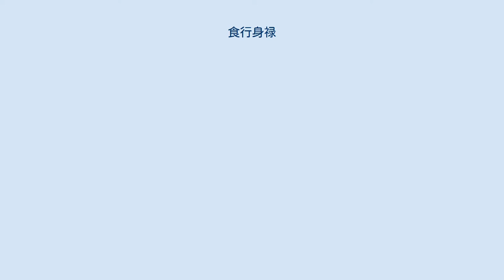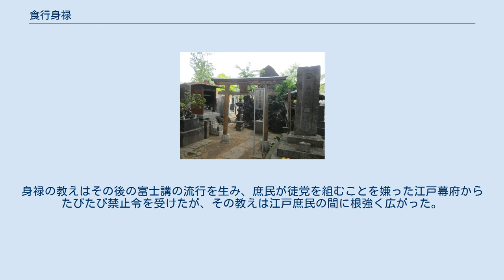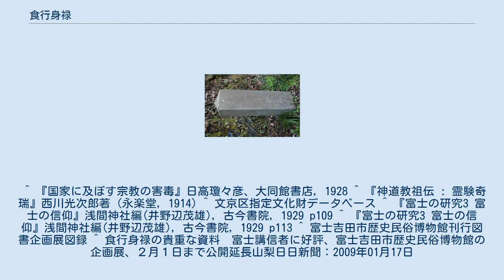食行身禄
食行身禄の供養碑（白糸の滝付近） 身禄行者の墓 食行 身禄（じきぎょう みろく　寛文11年1月17日（1671年2月26日） - 享保18年7月13日（1733年8月22日））は、日本の宗教家。
富士講の指導者。
本名は伊藤 伊兵衛（いとう いへい）で、食行身禄は行名（富士講修行者としての名前）。
伊藤食行身禄、伊藤食行とも。
 伊勢国一志郡美杉村川上（現三重県津市）出身。
川上の生家には身禄の産湯があり子孫により石碑が建てられている。
 元禄元年（1688年）に江戸で角行の四世（あるいは五世）弟子である富士行者月行劊忡に弟子入りし、油売りを営みながら修行を積んだ。
身禄という名前は、釈迦が亡くなって56億7千万年後に出現して世直しをするという弥勒菩薩から取ったものであった。
同時代の富士講指導者である村上光清が私財をなげうって荒廃していた北口本宮冨士浅間神社を復興させる大事業を行うなどして「大名光清」と呼ばれたのに対して、食行身禄は貧しい庶民に教線を広げ「乞食身禄」と呼ばれた。
 享保18年（1733年）6月10日、63歳の時、駒込の自宅を出立して富士山七合五勺目（現在は吉田口八合目）にある烏帽子岩で断食行を行い、35日後にはそのまま入定した。
 身禄の死後、枝講を認めていたこともあって、身禄の娘や門人によって次々と富士講は増え、｢江戸八百八講｣と呼ばれるまでになった。
身禄は開祖角行とともに、富士講の信者の崇敬を集めた。
身禄は救世主、教祖的な存在として、現世に不満を抱く人々から熱狂的に迎え入れられ、新宗教団体としての｢富士講｣が誕生することとなった。
のちにはあちこちに富士塚と呼ばれる小型の富士山が築かれ、実際に富士山に登らなくても、富士登山の功徳が得られるとされたのであった。
 身禄の教えを受け継いだ各派富士講の一つに、身禄の三女伊藤一行（お花）の系統を受け継いだ、武蔵国足立郡鳩ヶ谷（現埼玉県川口市）の小谷三志の不二道があり、教派神道の実行教となって今日に至っている。
また、扶桑教、丸山教、各派富士講に身禄の教えは現在も受け継がれている。
 東京都文京区の海蔵寺に墓所があり、区の指定文化財に指定されている。
 身禄は、呪術による加持祈祷を否定し、正直と慈悲をもって勤労に励むことを信仰の原点とした。
また、米を真の菩薩と称し、最も大切にすべきものと説いた。
陰陽思想から来る男女の和合や、身分差別を認めたうえでの四民（士農工商）の協調と和合、更には「世のおふりかわり」という世直しにつながる考えなど、封建社会を生きるうえでの独自の倫理観を持っていた。
身禄の教えはその後の富士講の流行を生み、庶民が徒党を組むことを嫌った江戸幕府からたびたび禁止令を受けたが、その教えは江戸庶民の間に根強く広がった。
 ^ 『国家に及ぼす宗教の害毒』日高瓊々彦、大同館書店, 1928 ^ 『神道教祖伝 : 霊験奇瑞』西川光次郎著 (永楽堂, 1914) ^ 文京区指定文化財データベース ^ 『富士の研究3 富士の信仰』浅間神社編(井野辺茂雄), 古今書院, 1929 p109 ^ 『富士の研究3 富士の信仰』浅間神社編(井野辺茂雄), 古今書院, 1929 p113 ^ 富士吉田市歴史民俗博物館刊行図書企画展図録 ^ 食行身禄の貴重な資料　富士講信者に好評、富士吉田市歴史民俗博物館の企画展、２月１日まで公開延長山梨日日新聞：2009年01月17日